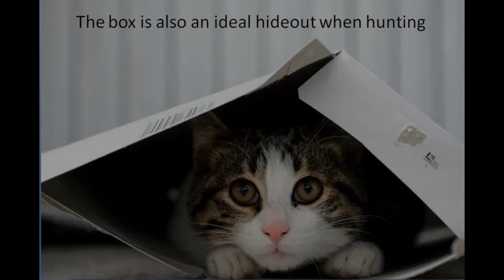Why cats love boxes ?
Probably every cat will use a box to hide in it or at least look into it. Cats looove boxes to play and sleep. Why? Please find the answers in the video.